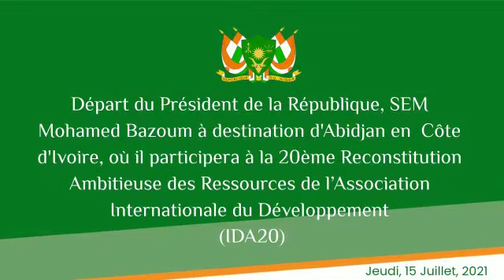Participation#Président Mohamed Bazoum#sommet pour la mobilisation#fonds IDA#Abidjan